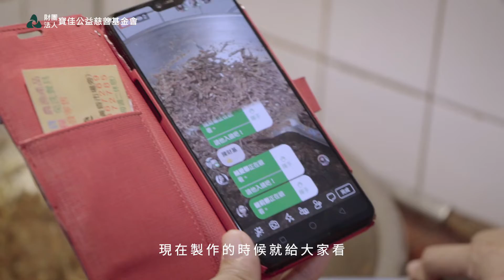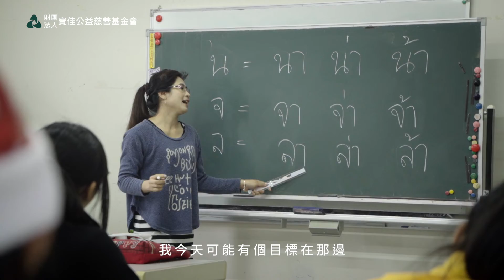新住民女性創業加速器 紀錄篇